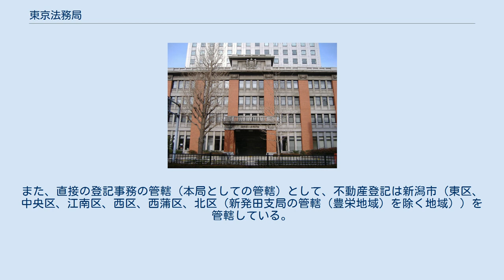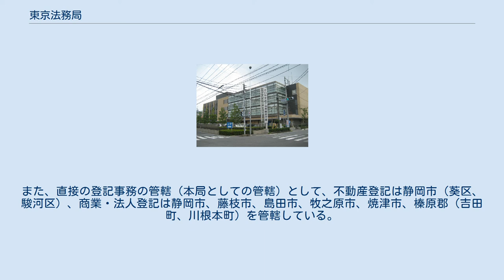東京法務局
東京法務局（とうきょうほうむきょく）は、東京都千代田区にある法務局で、東京都を管轄している。
なお、局長は管内の地方法務局を指揮監督する。
また、直接の登記事務の管轄（本局としての管轄）として、千代田区、文京区、中央区および島嶼部の町村を管轄している。
 成年後見登記、動産譲渡登記、債権譲渡登記は本局が全国を管轄している。
 本局 八王子支局 府中支局 西多摩支局 かつてあった出張所 水戸地方法務局（みとちほうほうむきょく）は、水戸市にある法務省の地方支分部局で、茨城県を管轄している。
また、直接の登記事務の管轄（本局としての管轄）として、不動産登記は水戸市、那珂市、ひたちなか市、笠間市、東茨城郡（茨城町、城里町、大洗町）、那珂郡（東海村）を管轄している。
 管内支局・出張所 かつてあった支局・出張所 宇都宮地方法務局（うつのみやちほうほうむきょく）は、宇都宮市にある法務省の地方支分部局で、栃木県を管轄している。
また、直接の登記事務の管轄（本局としての管轄）として、不動産登記は宇都宮市、さくら市、鹿沼市、河内郡（上三川町）、塩谷郡（高根沢町）を管轄している。
 管内支局・出張所 かつてあった支局・出張所 前橋地方法務局（まえばしちほうほうむきょく）は、前橋市にある法務省の地方支分部局で、群馬県を管轄している。
また、直接の登記事務の管轄（本局としての管轄）として、不動産登記は前橋市、渋川市（北橘町）を管轄している。
 管内支局・出張所 さいたま地方法務局（さいたまちほうほうむきょく）は、さいたま市にある法務省の地方支分部局で、埼玉県を管轄している。
また、直接の登記事務の管轄（本局としての管轄）として、不動産登記はさいたま市、戸田市、蕨市を管轄してる。
さいたま第2法務総合庁舎内にある。
 管内支局・出張所 千葉地方法務局（ちばちほうほうむきょく）は、千葉市にある法務省の地方支分部局で、千葉県を管轄している。
また、直接の登記事務の管轄（本局としての管轄）として、不動産登記は千葉市、習志野市を管轄している。
 管内支局・出張所 横浜地方法務局（よこはまちほうほうむきょく）は、横浜市にある法務省の地方支分部局で、神奈川県を管轄している。
また、直接の登記事務の管轄（本局としての管轄）として、不動産登記は横浜市（中区、西区、南区）、商業・法人登記は横浜市、川崎市を管轄している。
 管内支局・出張所 新潟地方法務局（にいがたちほうほうむきょく）は、新潟市にある法務省の地方支分部局で、新潟県を管轄している。
また、直接の登記事務の管轄（本局としての管轄）として、不動産登記は新潟市（東区、中央区、江南区、西区、西蒲区、北区（新発田支局の管轄（豊栄地域）を除く地域））を管轄している。
 管内支局・出張所 甲府地方法務局（こうふちほうほうむきょく）は、甲府市にある法務省の地方支分部局で、山梨県を管轄している。
また、直接の登記事務の管轄（本局としての管轄）として、甲府市、甲斐市、中央市、中巨摩郡（昭和町）、南アルプス市、笛吹市を管轄している。
 管内支局・出張所 長野地方法務局（ながのちほうほうむきょく）は、長野市にある法務省の地方支分部局で、長野県を管轄している。
また、直接の登記事務の管轄（本局としての管轄）として、長野市、須坂市、千曲市、上水内郡（小川村、信濃町、飯綱町）、上高井郡（小布施町、高山村）を管轄している。
 管内支局・出張所 静岡地方法務局（しずおかちほうほうむきょく）は、静岡市にある法務省の地方支分部局で、静岡県を管轄している。
また、直接の登記事務の管轄（本局としての管轄）として、不動産登記は静岡市（葵区、駿河区）、商業・法人登記は静岡市、藤枝市、島田市、牧之原市、焼津市、榛原郡（吉田町、川根本町）を管轄している。
 管内支局・出張所